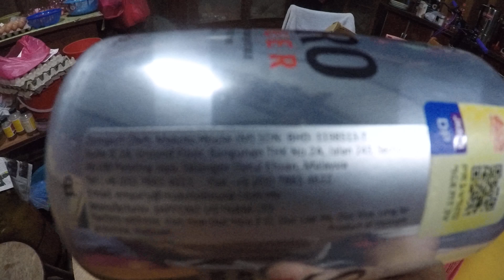sapporo beer and glass mug 札幌啤酒和杯